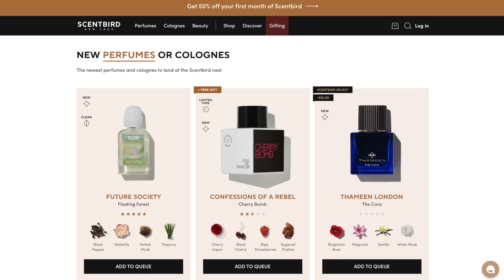TAYLOR SWIFT'S PETTY PSYCHOLOGY: How to Enjoy Success & Be Truly Happy! | Shallon Lester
THIS IS NOT A BLUE BOTTLE 1/.3 by Histoires de Parfums
 Save 25% on 2 months with code BFF